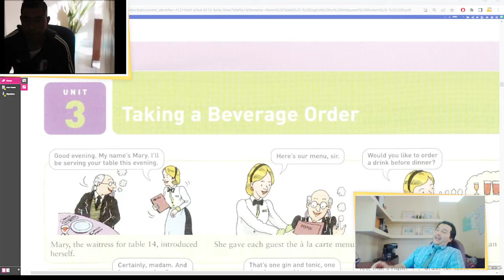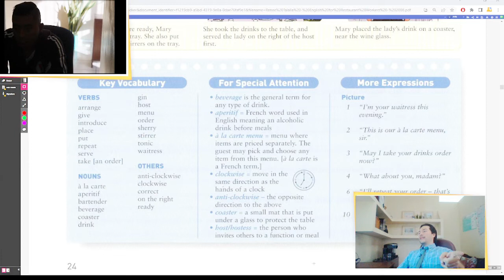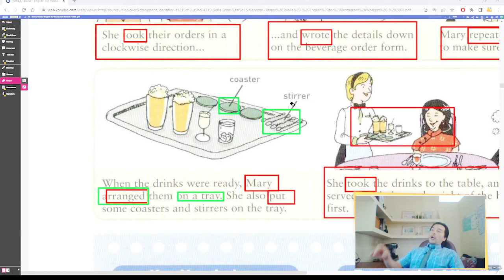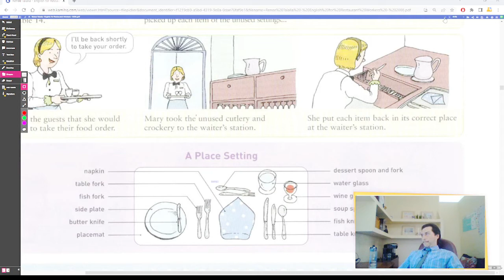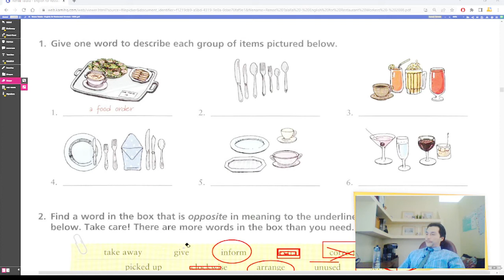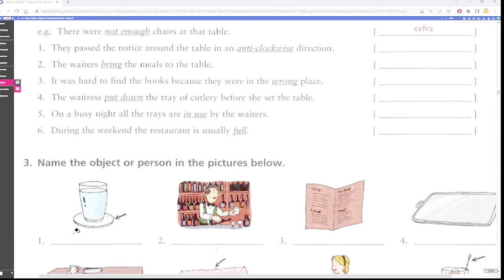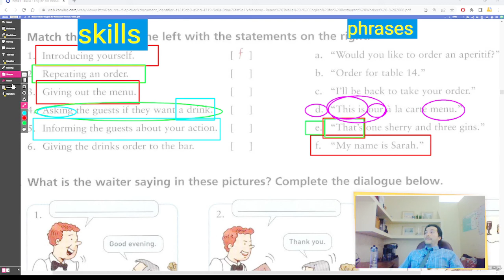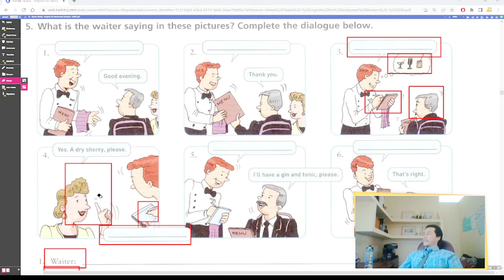unit 3 taking beverage order clearing place settings restaurant ingles para mesero waiters waitress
GUSTAS APOYAR LAS CLASES DE INGLES ? Invitame un COFFEE!

PARTE 1: APRENDE INGLÉS PARA RESTAURANTES - INGLÉS PARA MESEROS Y CLIENTES - ¿CÓMO PEDIR COMIDA EN UN RESTAURANTE EN INGLÉS?
Hola y bienvenido a nuestro primer curso de inglés para restaurantes.
Aquí puedes aprender frases en inglés para meseros / meseras  (inglés para camareros / camareras)
También puedes aprender frases útiles en inglés para los clientes.
¿Cómo pedir comida en un restaurante en inglés?
Estas frases en inglés pueden ayudarte: